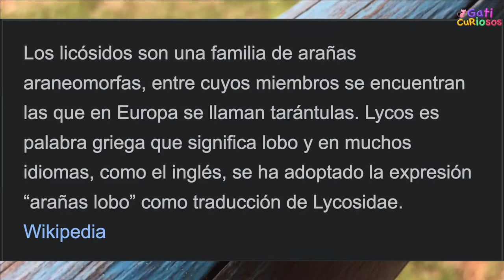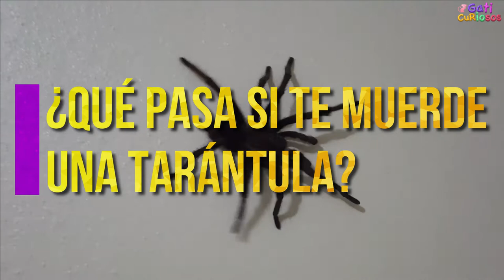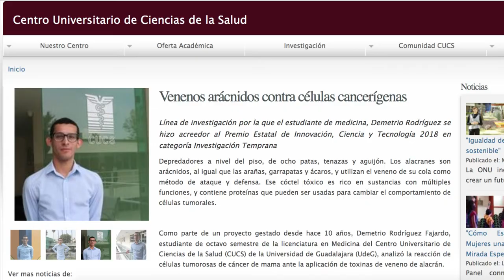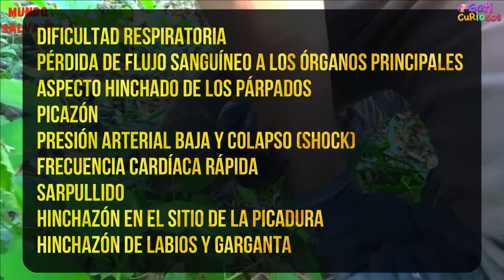¿Qué pasa si te muerde una tarántula?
Hola amigos, durante un tiempo estaré subiendo contenido relacionado a
¿Qué pasa si? o preguntas interesantes
Les agradezco muchísimo su atención y apoyo :D